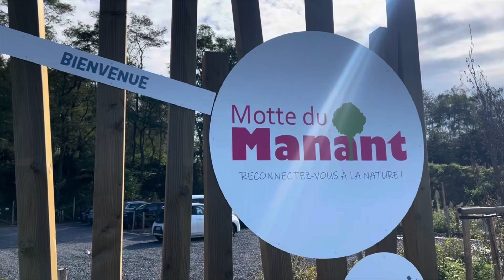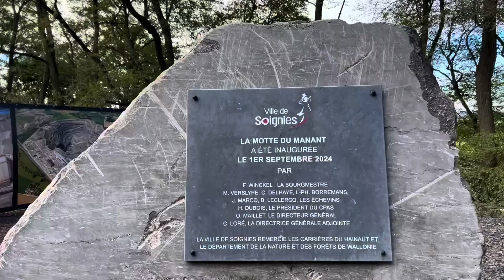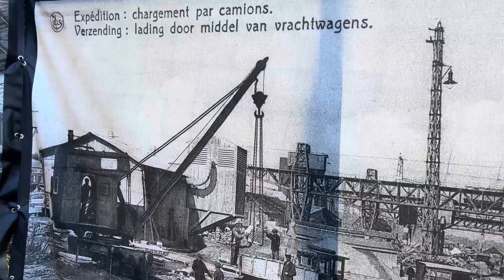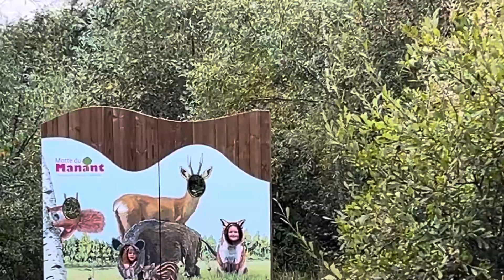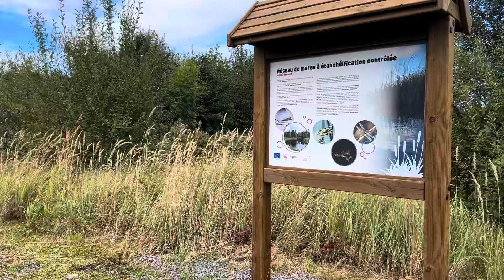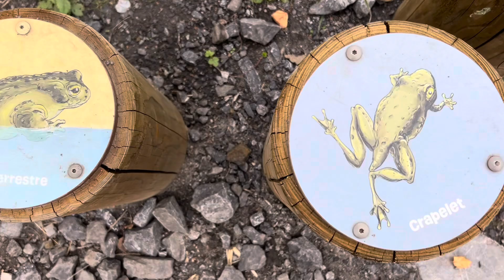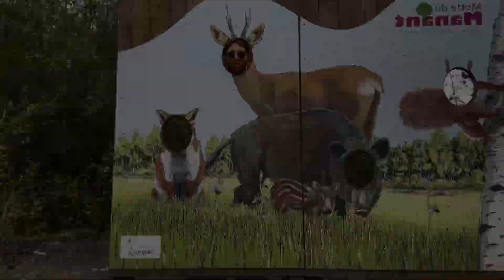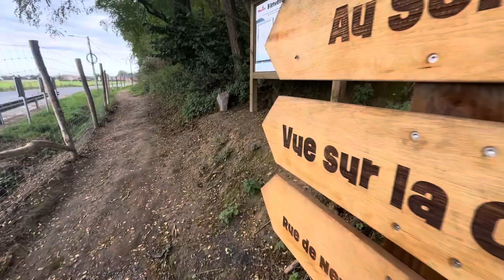La Motte du Manant Soignies: Historische Wandeling Langs Terrils met Adembenemende Uitzichten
Ga met me mee op een prachtige wandeling langs de terrils van La Motte du Manant in Soignies. Deze plek zit boordevol historie en biedt spectaculaire uitkijkpunten over het landschap. Ontdek verborgen verhalen en geniet van het uitzicht vanaf deze unieke plek, waar natuur en geschiedenis samenkomen. Perfect voor liefhebbers van avontuur en geschiedenis!